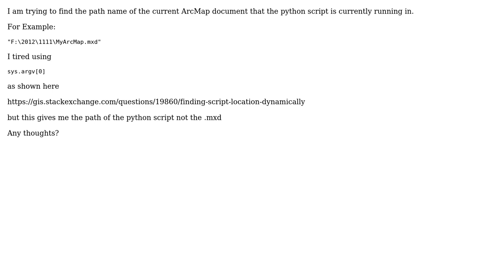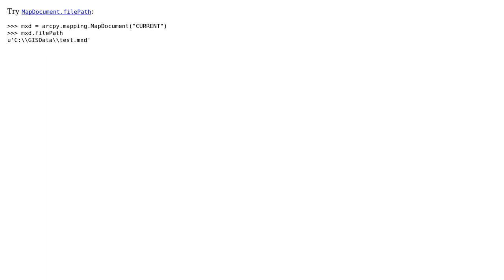GIS: Use Python to find the pathname of "Current" Arcmap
With thanks & praise to God, and with thanks to the many people who have made this project possible! | Content (except music & images) licensed under CC BY-SA | Music | Images & others | With thanks to user Tristan Forward user blah238 and the Stack Exchange Network Trademarks are property of their respective owners. You are responsible for your own actions.